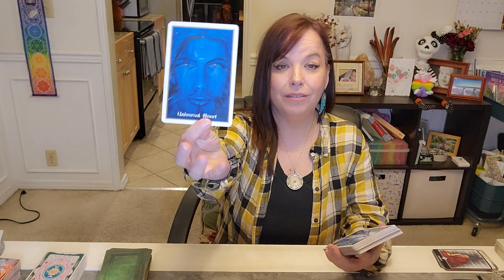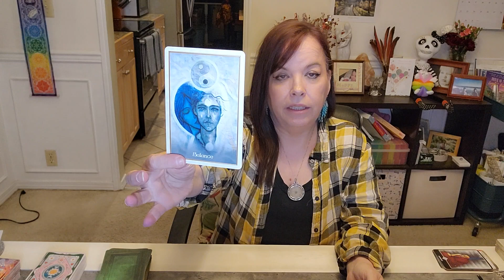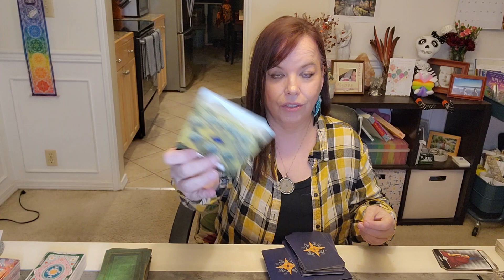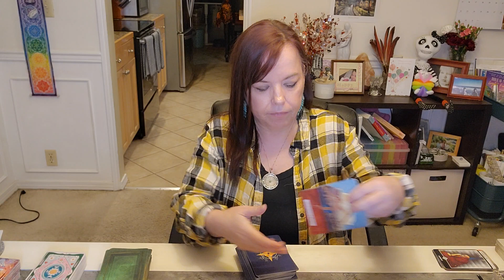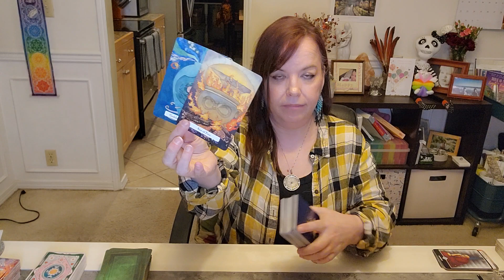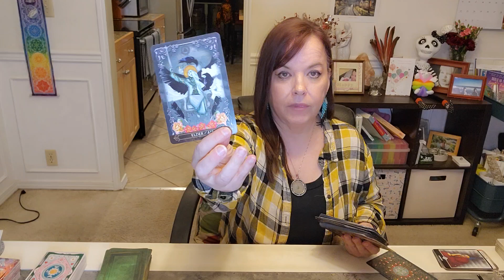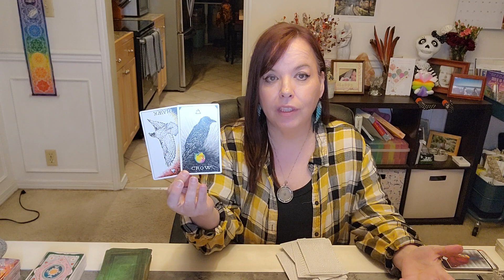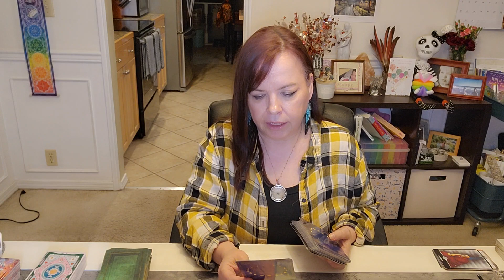Collective Reading ✨️ What Can You Expect For The Rest Of 2023 #1111